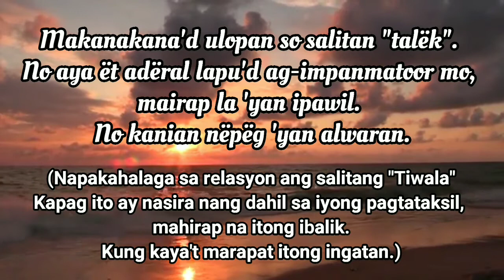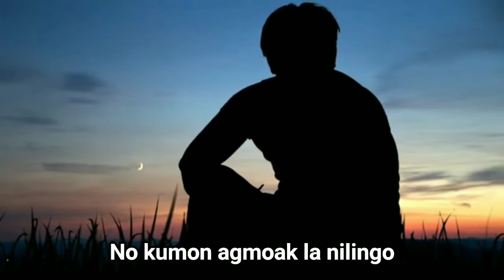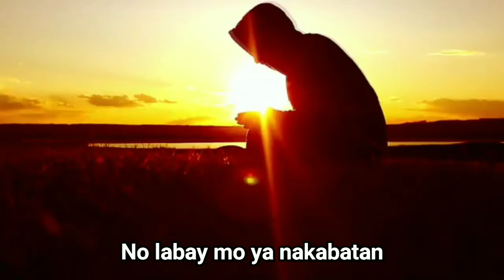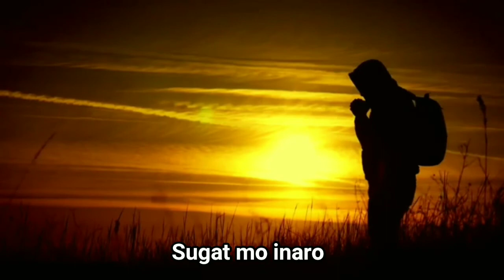PUSOK SO SINUGATAN MO (Pangasinan Song)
*SONG DETAILS*
Song Title: PUSOK SO SINUGATAN MO
Singer: Mr. Bobby Gutierrez
Language: Pangasinan